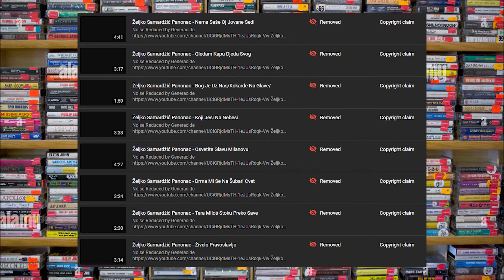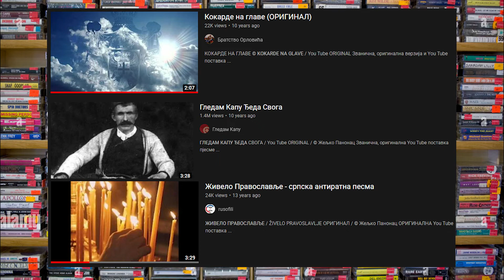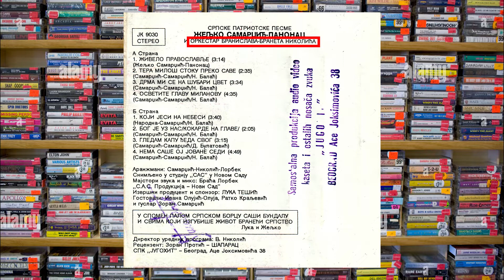Turbofolk Lost Media Ep3: You Can't Watch This VHS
A missing VHS may have its uploaded contents hindered by its rightfully protective owner. Also sorry BalkanMapper, the image is a little too cursed to not use for the thumbnail.